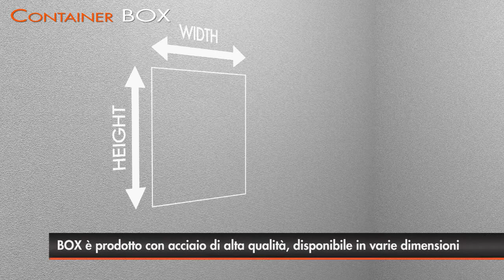Installazione nicchia da parete (Murtura) - Container BOX (Italiano)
Nicchia da parete offre un'opportunità unica salva spazio. Installazione di murtura. Questo articolo è prodotto con acciaio di alta qualità, disponibile in varie dimensioni.